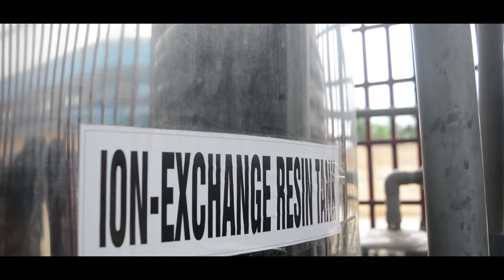FUNTUNA WATER DOCUMENTARY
No water, no life!